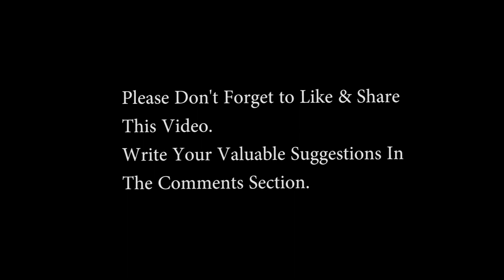Naamcharcha | 18th June 2018 | Dera Sacha Sauda | Saint Dr. Gurmeet Ram Rahim Singh Ji Insan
Glimpses of Naamcharcha of 18th June 2018 | at Shah Satnam Ji Dham, Dera Sacha Sauda, Sirsa.